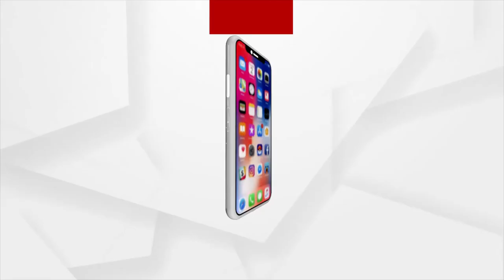Ama Sahara | 22 April 2022 | Argus News